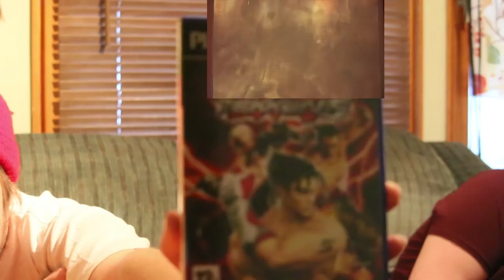Pelikolmio: (Osa 9: Tekken 5)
Legendaarinen Tekken-Pekken!